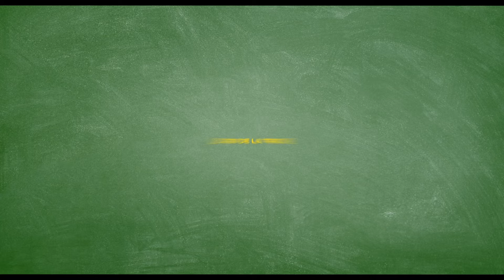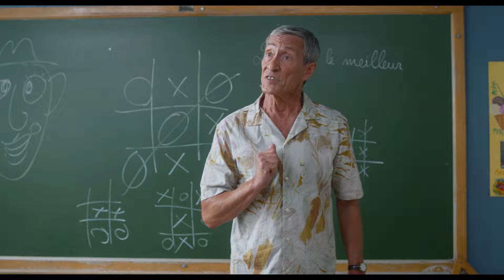Ducobu Président - bande annonce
🎬 DUCOBU PRÉSIDENT

Le 13 juillet au cinéma

Une comédie de Elie Semoun, Adèle Barazzuol

Une nouvelle année scolaire démarre pour Ducobu !
A l’école Saint Potache, une élection exceptionnelle va avoir lieu pour élire le président des élèves.
C’est le début d’une campagne électorale un peu folle dans laquelle vont se lancer les deux adversaires principaux : Ducobu et Léonie.
A l’aide de son ami Kitrish et de ses nombreux gadgets, Ducobu triche comme jamais et remporte l’élection.
Parc d’attraction dans la cour, retour de la sieste, suppression des légumes à la cantine…pour Latouche, trop c’est trop !

👉 Un concours a lieu dès maintenant la page Facebook Clap.ch pour remporter des places.